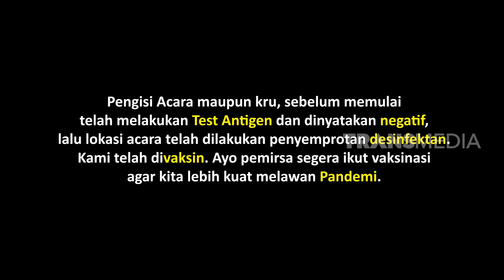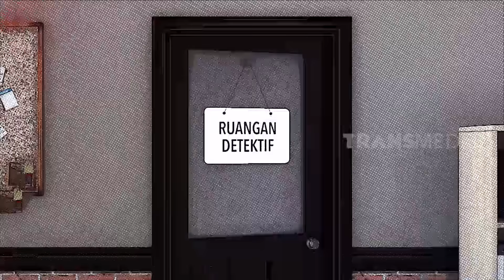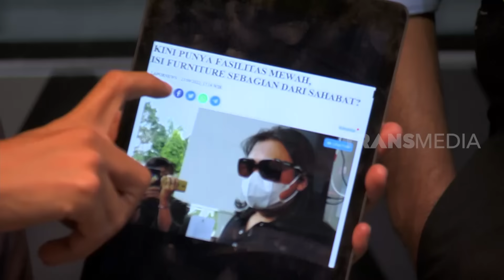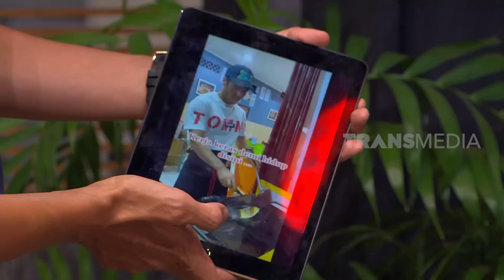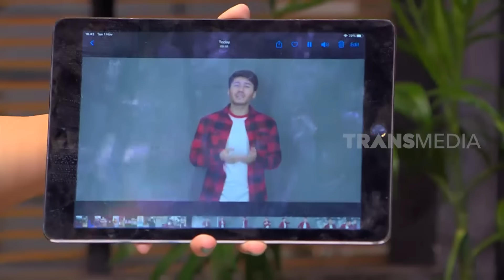[FULL] KEANU CALON SUAMI AYU? | LAPOR PAK (07/11/22)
LAPOR PAK!